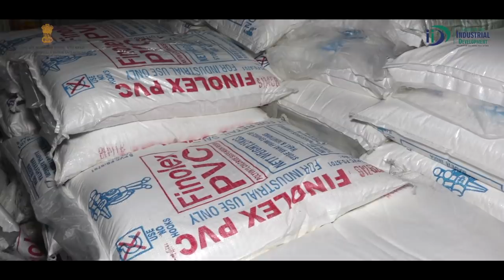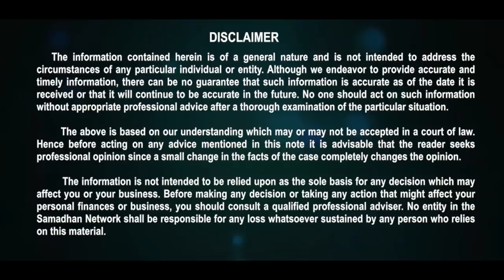कैसे शुरू करे पीवीसी पाइप्स का व्यवसाय | How to Start PVC Pipe Manufacturing Business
Do you want to start the PVC pipe manufacturing business?
PVC pipe widely used material for electrical, irrigation and construction industry, PVC pipe is an alternative for electrical, irrigation and construction industry. PVC pipe is used in electric applications also used for water supply it is having many applications

The market demand for the PVC pipe is very high; Therefore PVC pipe manufacturing is a great to venture that gives you a good return on the investment of small capital.

Covered Topics in The Video:

00:00 Introduction
00:58 Machinery
01:22 Raw Material
02:55 Area
03:39 Manpower
03:23 Electricity
03:36 Process
04:33 Investment
05:07 Profitability
05:37 About IID